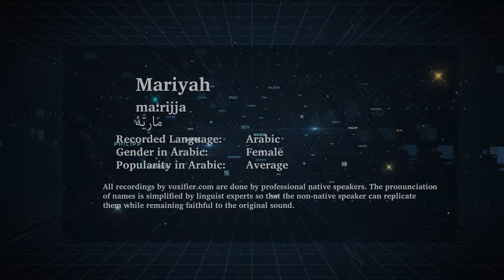How to Pronunce Mariyah (مارية) in Arabic - Voxifier.com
This is the Arabic pronunciation, gender, and phonetics recording of the name Mariyah (مارية). The same name may exist in other languages with different pronunciations.